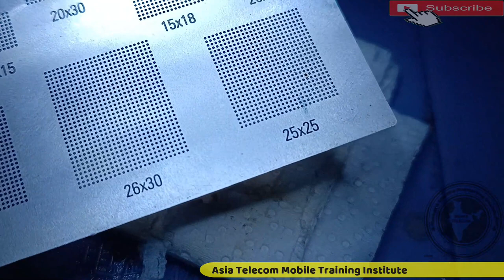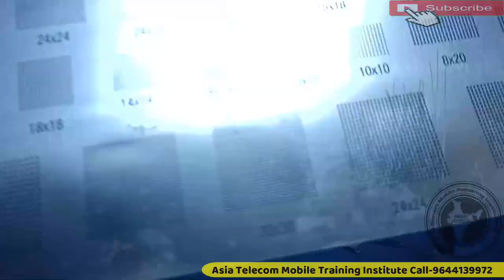ic Reballing | IC Reballing New Trick | बीना स्टेंसल के ic Reballing कैसे करें । ic Reballing Tricks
बीना स्टेंसल के ic Reballing कैसे करें | ic Reballing New Trick | ic Reballing karne ka aasan tarika

AsiaTelecom
Software_Training
Emmc/EMCP/UFS_Training
Hardware_Chip_Level_Training

➡ Specialty
• 12 Hour Full Day Practical Classes
➡ Daily Class Timing Total- (8AM to 8PM )
• 8AM -11AM Particle Class Hand-skill
12PM to 5PM Theory Class
5:30PM to 8PM Particle Class - Tracing Fault finding

📲 Book
➡Advance Mobile Flashing Software Book buy Link (Hindi/English)